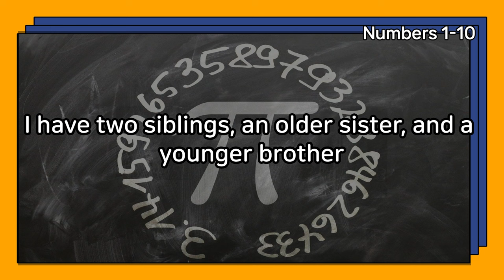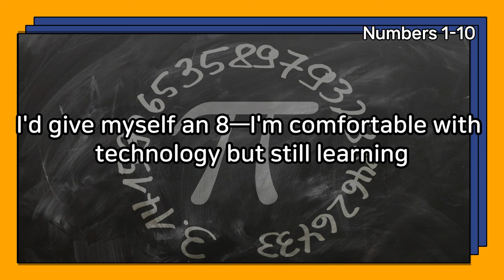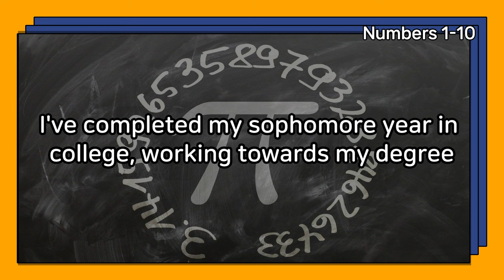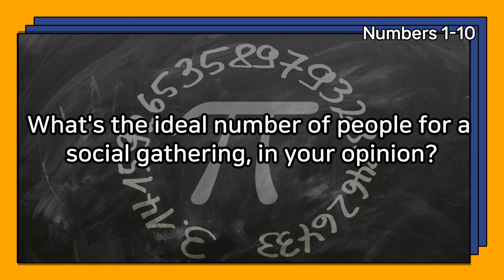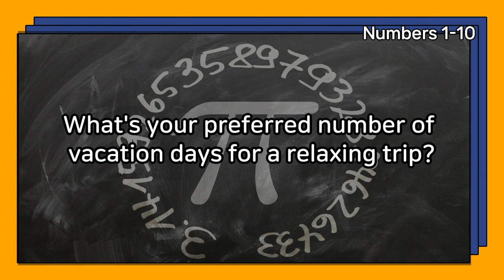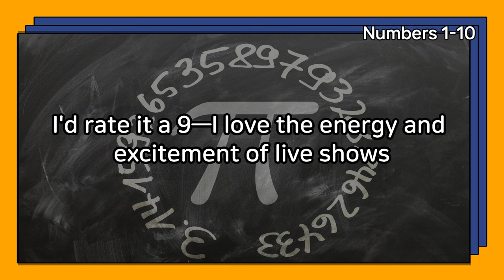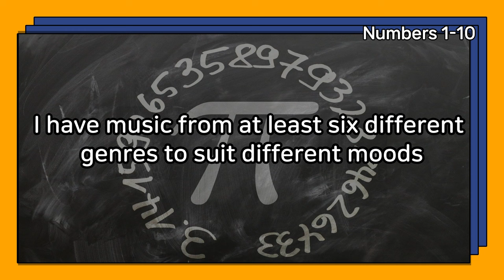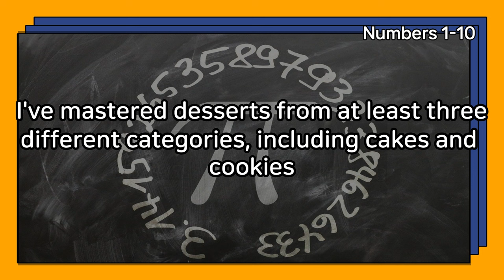Daily Life English conversation Numbers 1-10